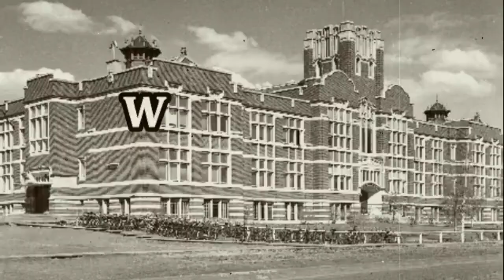KISAH HOROR GEDUNG SEKOLAH TERSERAM! ARWAH GURU MENGAJAR DI DALAM KELAS?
0:59 - Sekolah terangkerSekolah ataupun Universitas merupakan tempat belajar dan tempat untuk mendapatkan pendidikan.
Karena digunakan Sebagai tempat untuk belajar, maka tidak mengherankan jika Sekolah ataupun Universitas sering kali menyediakan berbagai fasilitas yang bagus untuk para siswa dan mahasiswanya, yang dimaksudkan agar mereka tu bisa belajar senyaman mungkin, dan tentunya hal itulah yang kemudian juga bisa memberikan, tingkat kepuasan yang tinggi bagi para pelajar yang mengenyam pendidikan ditempat tersebut
Namun bagaimana jika jadinya ada beberapa Sekolah dan juga Universitas yang malah terkenal akan keangkerannya, yang malah membuat para siswa dan para mahasiswanya tidak nyaman karena mereka sering mendapat teror yang menyeramkan?
Dan pada kesempatan kali ini guys aku akan mengajak kalian, untuk melihat beberapa Sekolah dan juga Universitas yang dianggap paling angker di Dunia.
Nah lantas tempat-tempat mana ajakah itu?
Dan juga ada cerita apakah dibalik keangkerannya?

Rangkuman isi video:
0:00 - Intro
1:31 - Sekolah terangker POCATELLO HIGH SCHOOL
2:34 - Sekolah terangker WESMOUNT MIDDLE SCHOOL
4:07 - Universitas terangker UNIVERSITY OF TORONTO
5:26 - Sekolah terangker BITBURG MIDDLE SCHOOL
6:24 - Universitas terangker HEIDELBERG UNIVERSITY

Tonton videonya sampai abis ya!!